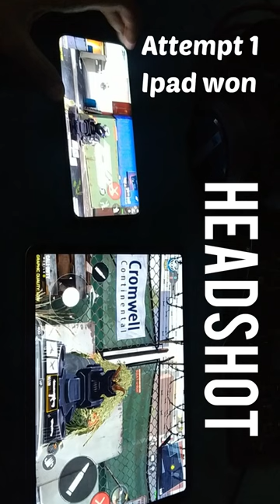Gaming test ￼￼oneplus vs ipad2021 watch full video link in description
сиреноголовый хаги ваги
Views
3 (0.5%)
3 40.5%)
askar
cat song
techno gamerz
сиреноголовый
1 milvoncu mehmet
2022 f1 game
3d pen
90mh
after dark vs edit
ajju bhai uid number
alan walker
alex animation 2022
amigos jóvenes
apex sprint shoes
arma3
arta game
asmr
assassin's creed valhalla romance
Dashboard

aswang
auto d
avatar 2 trailer
avatar review
baby
baby isa
backbone one playstation
baki short
bakri ki kahani
balveer
banana chips
band maid reaction
bandanna
barcos a control remoto
baso besar
batman arkham origins
batman laugh lego
bauer laser level
bebet
beetlejuice
believer
ben awad
best fortnite winterfest presents
best steam games
beyblade fake
bgmi
billie eilish
blackkklansman
bloodbath
blue
bola ronaldo
botak
bouncing seals 10 hours
boxy boo
boy william dan ayu ting ting terbaru
boys poses for photoshoot
britannic
brv new model 2022
bts winning their first award
burna boy plenty video
caddy 2022
calabritish
call of duty
call of duty movie
call of duty warzone mobile
cameroon vs brazil
cao su v2
car shorts
cara bikin latto-latto

con
cdid
cemre solmaz
cengkok gus azmi
chhori pata hai
chian myron
chief keef
chris cornell
cid
cod mobile
cod mobile temporada 11
code cdid roblox terbaru
codigos de shindo life
comedy twitter
como cocinar arroz
como ser o melhor goleiro de futsal
complete doors roblox
connected trailer
crazy train lesson
cristiano ronaldo
crossmauz mw2
cyprus country
d4c
dab plays

david goggins knee
dead trigger 2 final boss
dere ft tulus
dido thank you
dj banting dedek bang
ditb
dog prank videos
drummer
ds crew
dublai prikol uzbek tilida
duke dennis rizzo moments
durlabh kashyap
dying light 2 mod
eating ice cream
ebanie bridges vs
emanet
ets 2 tir modu
facts in telugu
família adams
farel
ff auto headshot
ff video

ff video
fight of gods
film action 2022 terbaru subtitle indonesia
film hantu
firing in pakistani wedding
fitness workout
flair
flintlock pistol
fnaf
food
fortuner vrz modifikasi
forza horizon 5
fresh chris we love the earth
funny mascot
g913 tkl
gabby
gacha life canciones
gacha life tiktok compilation
game
game kereta paling best
giannis antetokounmpo
gl 100 trondol
gladak perak lumajang terkini
god of war ragnarok hardest berserker
gravity bong

gta online walter white
gulli bulli
gulu gulu
habib ali tahan gelak
hamil melahirkan
hantu kartun
heung min son fight
hiha
hiu nabi yunus
horizon zero dawn graphics settings
how to train your dragon
ilmu
im free meme
indiana jones
ingrown hairs on face removal
internet cafe simulator 2 android download
isagi goals
italian beef chicago
jabal g
jadikan hanya aku satu satunya
jajangmyeon mukbang
jamie foxx
jenna ortega
let plane

jet plane
it reacts
junnu videos telugu
kai cenat 21 savage
kamaz
karthika deepam serial in telugu
kevin holland vs stephen thompson
keysha lovren idol tak ingin usai
kgf 2
kia niro
kill my grandma song
komando latihan pertempuran
kubixon
lady bikers
lagu turu 24 jam
lagu wong kong
lato lato yang terbesar
latto latto
liberty of the seas
livy renata
lol sup
luan gameplay donkey kong
lucifer
luxur mansion in dubai

machhliyon ki video
makan sesuai emoji
mallu jamkhandi comedy
mangosteen asmr
marko i sara
marseille supporter
maç videolari
mechamato
messi assist vs croatia 2022
mesut can tomay
miawaug
michael jackson bad
minecraft
mio racing
misyari rasyid
mobil padi
mobil range rover
modi mother news today
monster school
monstros do rio
mr beast
mr beast in fortnite
mrballen cabin in the woods
mrbeast

outlast gameplay
paddy the baddy
panties
pantun ff
para dudu bailao
pasang gps mobil
pasukan botak cellos
∞ 100%
pocong pura-pura
pradeep show in zee telugu
pubg
pubg 5 jari
pubg india
pubg mobile funny
pudding
qizil panda multfilm uzbek tilida
que mira bobo
quemuel ottoni vs alex pereira
quien no conoce su historia esta condenado a repetirla
race car
rafat paczes
rainbow six siege solis
raul rosas ir
react to rimuru
shadow gamer
shae death
shark wali movie
shinchan attitude
short videos
shorts
simon ghost riley edit
sing for the moment
siêu nhân anh hung nguöi nhên
siêu nhân cuc c**
song
sonic 2 pelicula completa en español
speed ronaldo
splitsvilla 14 episode 12 full 2022
stradman
stumble guys
sturdy
subtitle
sunane wale song
supra
tacos mexico
tagliafico y su perro
th12 attack strategy 2022

tito tito
toca boca
today bigg boss
tokyo drift
tonsil stones treatment removal
top singer
torno
toyota 4runner
tradução de metamorphosis
trio msn best moments
trippie sb
tumbbad trailer
ujwal vlogs
umar pubgm
unspeakable
upin ipin ayam panggang
upin ipin main lato-lato
uras benlioglu
uvenzdey
uzi arasanda konser
valorant
vape tongue
varsa sekerin bize çaya gidelim atlaya patlaya caddeye inelim